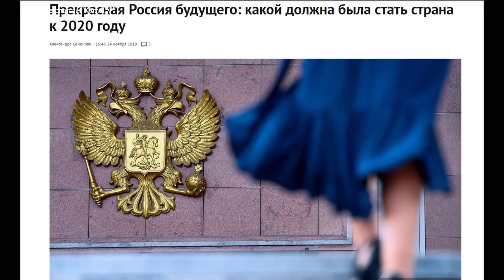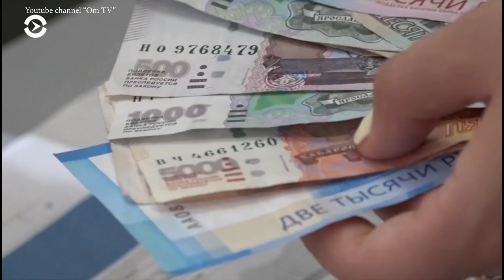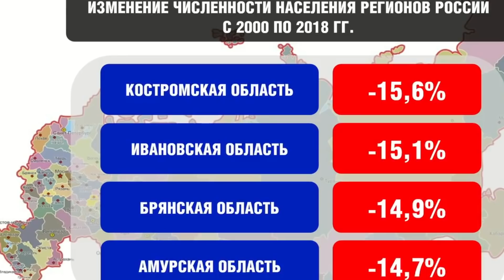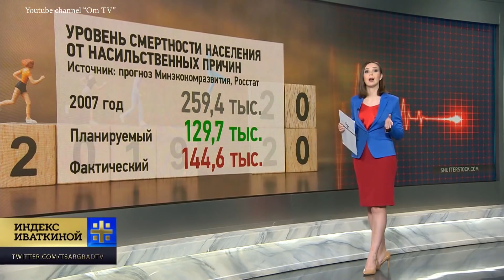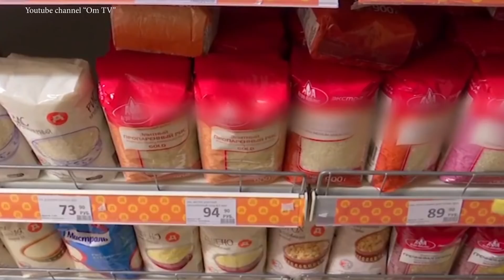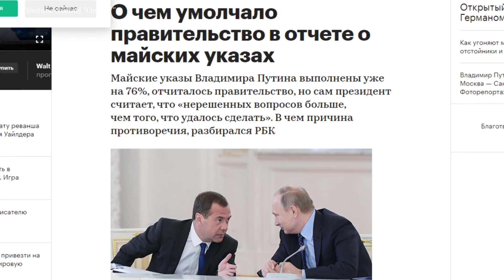Прекрасная Россия будущего: какой должна была стать страна к 2020 году